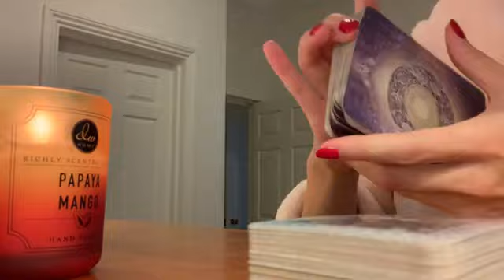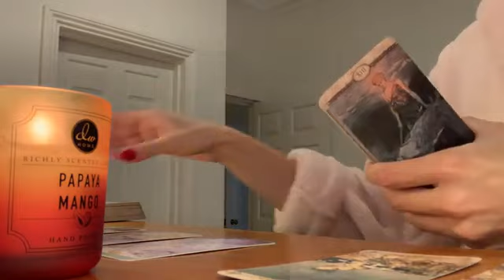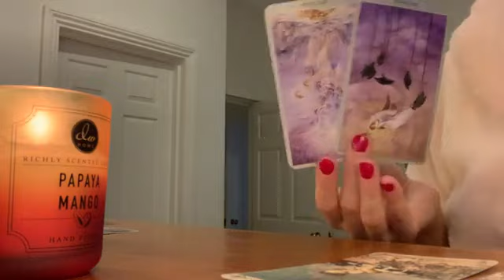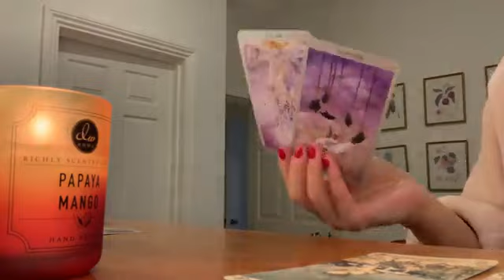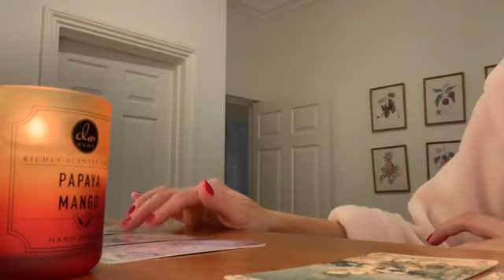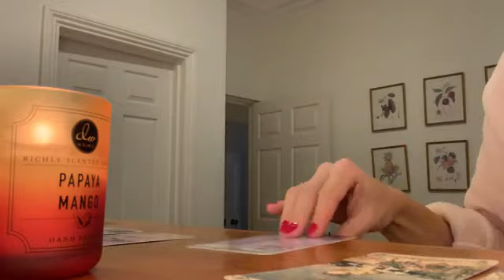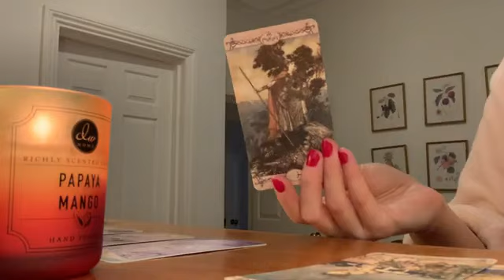S A G I T T A R I U S ❤️THIS PERSON HAS SOMETHING BIG TO TELL YOU ❤️MID NOVEMBER 2021 TAROT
❤︎ Mid November 2021 Tarot ❤︎